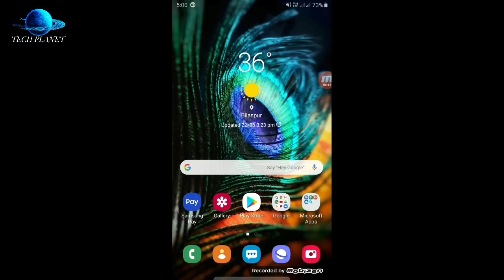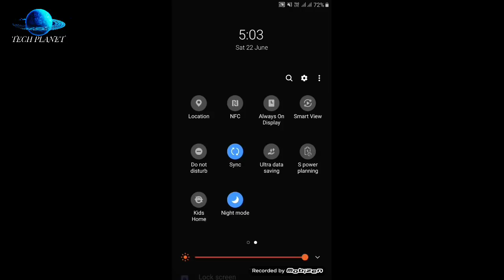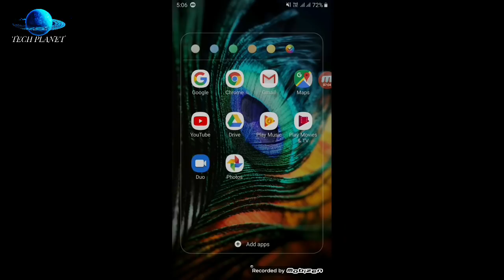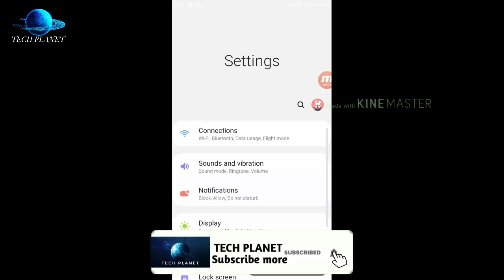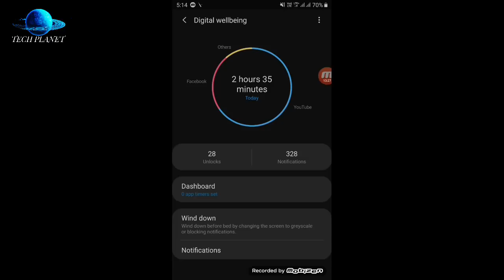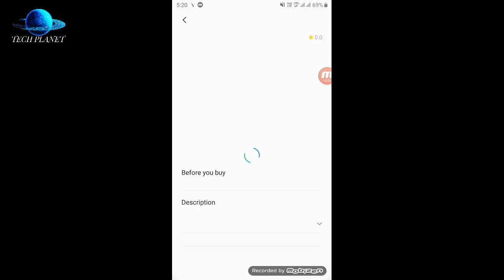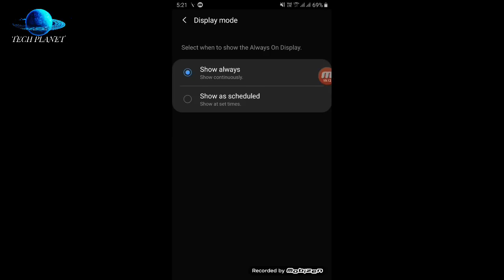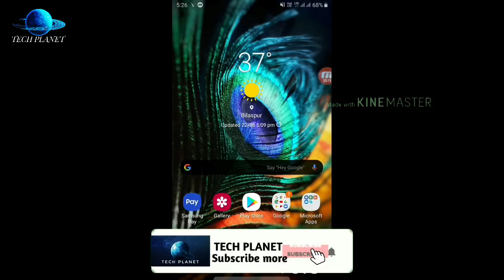Samsung j7 pro android pie 9.0 | Samsung one ui | new features full review 🔥🔥🔥😮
Features Samsung Galaxy j7 pro 2017 me finally india android pie with Samsung one ui ka update mil chuka hai or humne Samsung j7 pro ke android pie with Samsung one ui ke new features ka review kiya hai video kafi interesting hone vala hai end tak jaroor dekhiyega🔥🔥😮😮❤❤